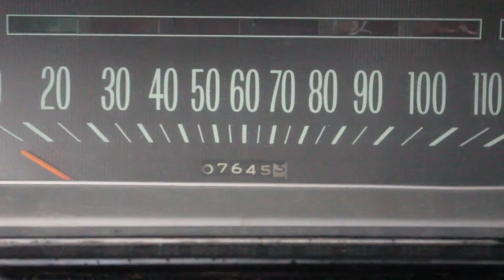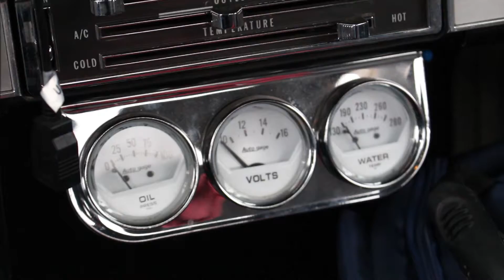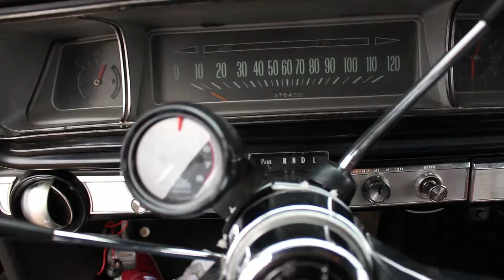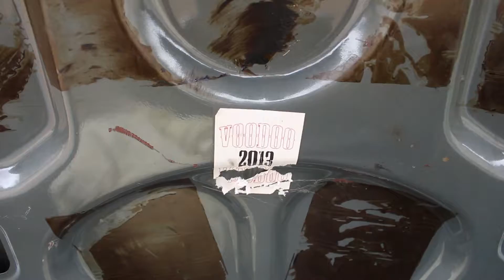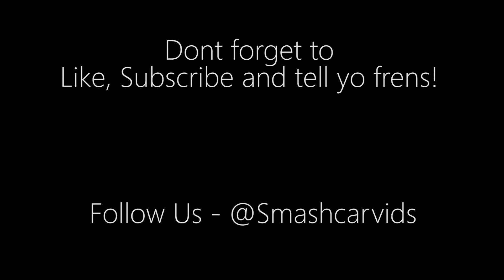1966 Chevrolet Impala Walk-Around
In todays weird video I talk about my car in a very monotone voice... I ramble a lot since i'm still getting used to this vlog thing.
You also get to meet Mason who is the infamous owner of the shitbox Lincoln. OH AND MY MOM MAKES A SURPRISE VISIT!